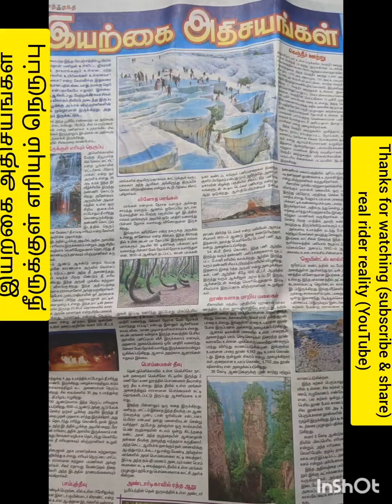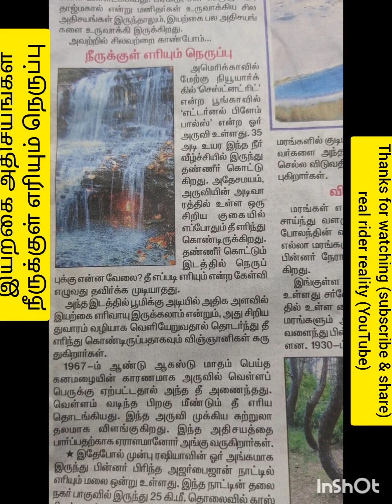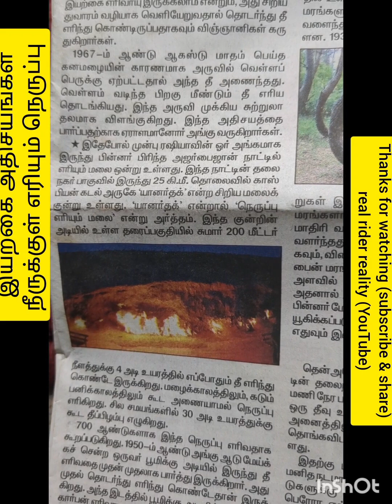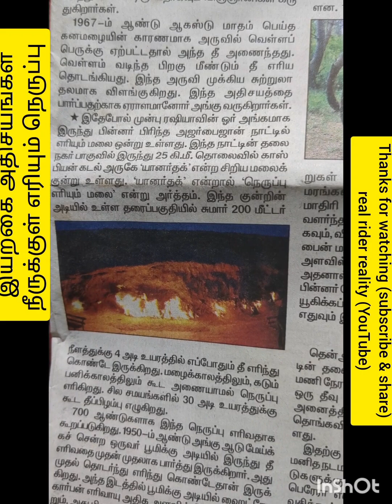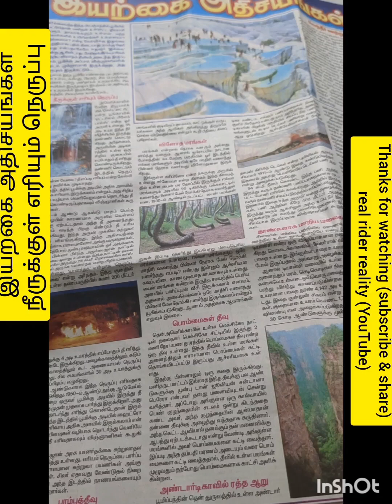நீருக்குள் எரியும் நெருப்பு இயற்கை அதிசயங்கள் real rider reality johnbosco real #